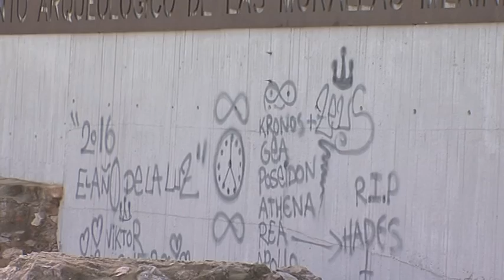Pintor denuncia ante la policía actos vandálicos en el parque arqueológico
La teniente de alcalde delegada de Cultura, Pilar Pintor, ha presentado esta mañana una denuncia en la Comisaría del Cuerpo Nacional de Policía por los actos vandálicos de los que ha sido objeto el parque arqueológico de las ruinas medievales. La delegada ha manifestado que el equipo de gobierno “no va a permitir tales hechos, no solamente por su repercusión económica, sino porque forma parte del patrimonio histórico de Algeciras que el Ayuntamiento se esfuerza por conservar y mejorar.